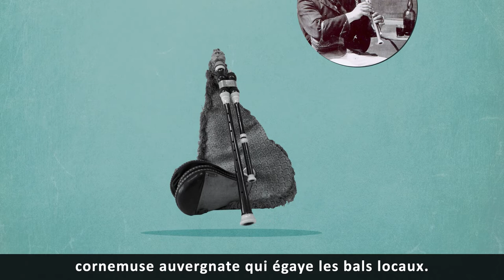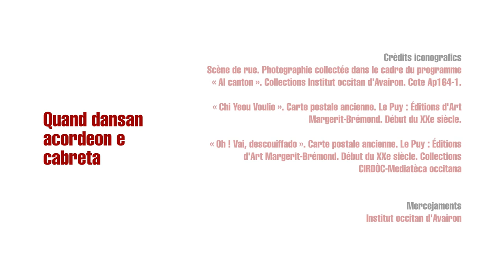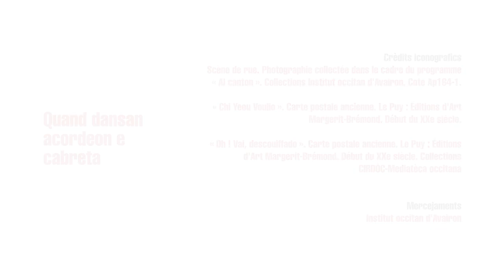Maruejols : quand dansan acordeon e cabreta VOSTFR - Occitanica eAnem / CIRDOC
Marvejols : quand dansent accordéon et cabrette